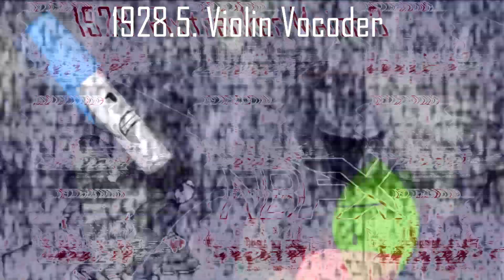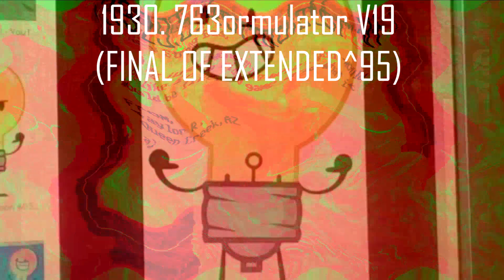(REQUESTED) MPVM239's Klasky Csupo Render Pack Collection Extended^95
Requested by MPVM239 is back

MSVE420 makes Extended^96 (1931 to 1940)
NTT763G makes Extended^97 (1941 to 1955)
Zeno 2021 make Extended^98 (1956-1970)
NTT763G make Extended^99 (1971 to 1985)
MPVM239 makes Extended^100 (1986 to 2000), but Round 2000 is E Major 763
MSVE420 makes Extended^101